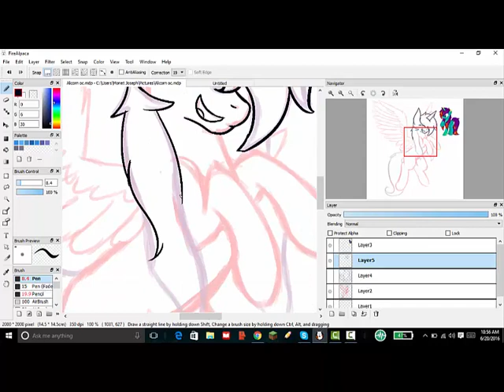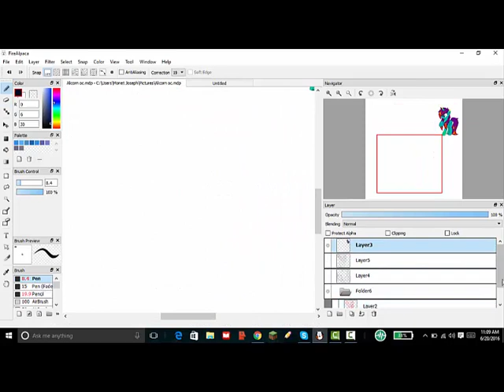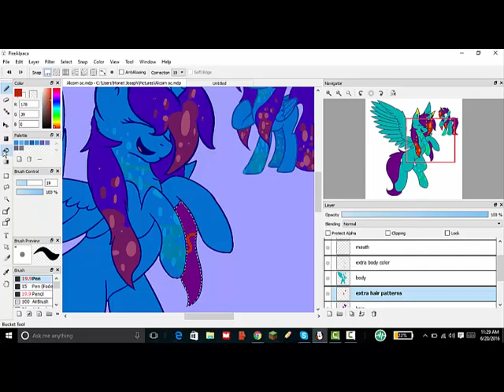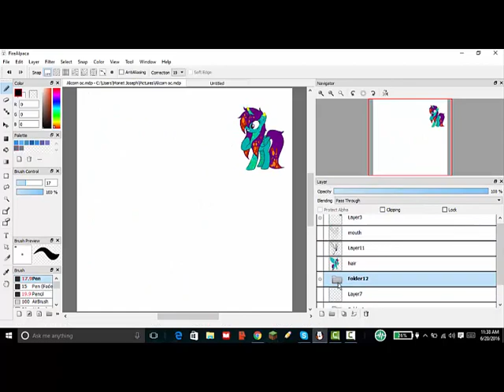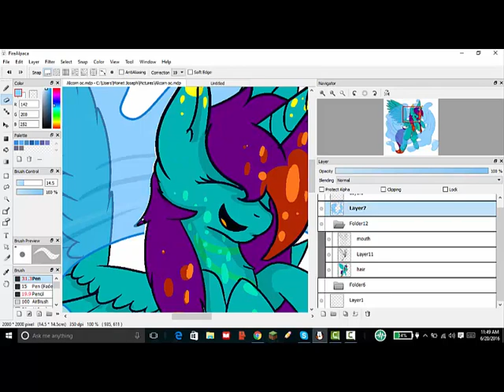Speedpaint- Alicorn (OcRequest)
If you liked this video leave a like, if you woluld like to leave positive feedback or submit a oc request comment, and If you wanna see more speed paints SUBSCRIBE!